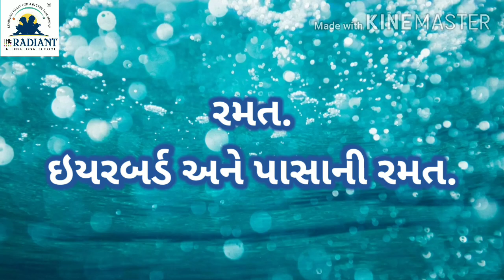GUJ MED STD 1 GAMES ઈયળ બડૅ અને પાસાની રમત